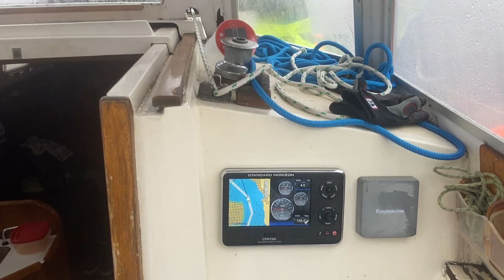Together we can WEATHER ANY STORM! ~ Postcard 9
After losing our propulsion in front of North Landing Bridge in Virginia, we had to find some kind of solution  before being able to continue on.
It was cold, and only getting colder, but we didn't want to let it discourage us.
Through ups and downs, so far we've been able to hang together and make the best of it!
Thanks to everyone following along on our bumpy sail down the coast!

~ Dec 6th - Dec 17th ~

12:55 ~ Map of North Carolina from Wikipedia Commons by Alexrk2, created y German Kartenwerkstatt

Catch you all later!